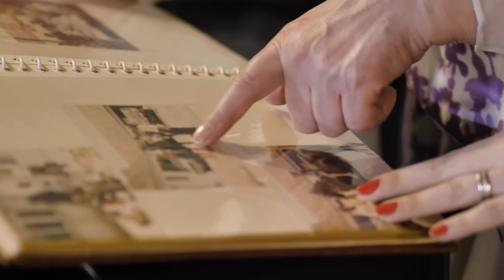The Dekle ft. Hanka Paldum - NITKO KAO MAJKA (OFFICIAL VIDEO - 2020) 4K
Kontakt The Dekle:
Booking: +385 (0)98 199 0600

Glazba: Ivica Plivelić Iva
Tekst: Ivica Plivelić Iva
Aranžman: Ivica Plivelić Iva
Glazbeni producent: Ivica Plivelić Iva - Studio „TAMBURICA“  Zagreb
Redatelj, kamera i montaža:  Sebastijan Đukić i Fabijan Đukić  „Foto Studio Fabo“ SOLJANI
Spot je sniman u „Etno park Zagreb“ - Mala Mlaka

Izvršni producent: Ivica Plivelić Iva
Izdavač(i): Campus